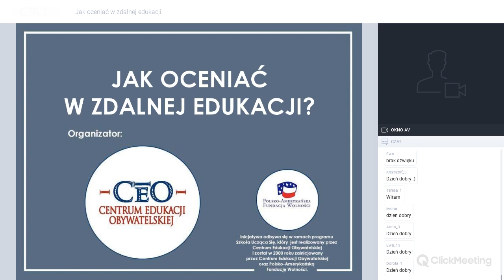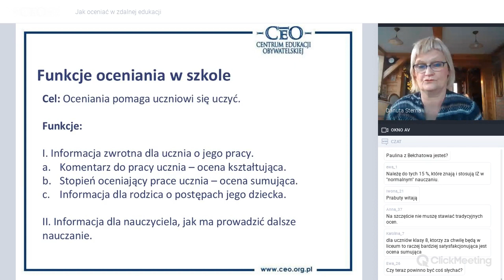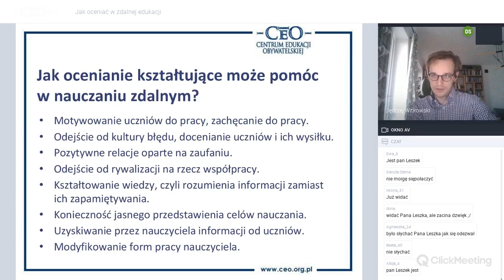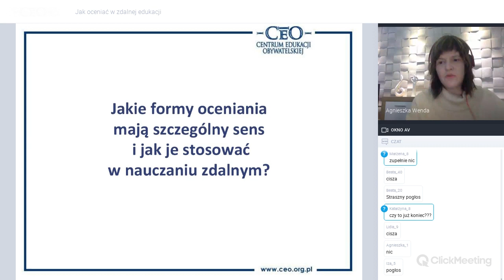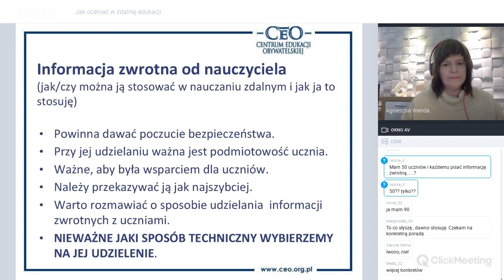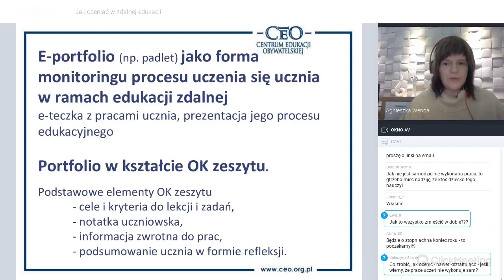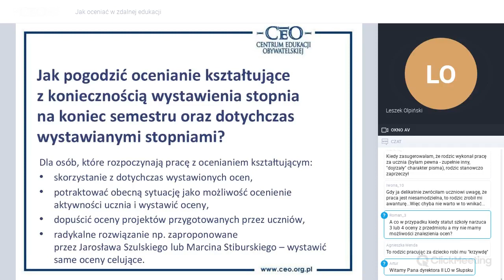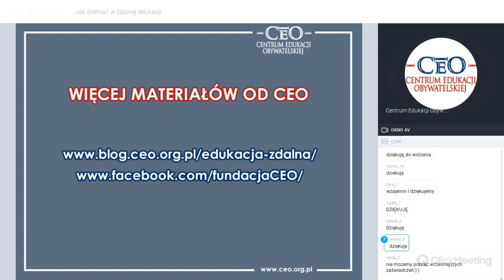Jak oceniać w zdalnej edukacji?